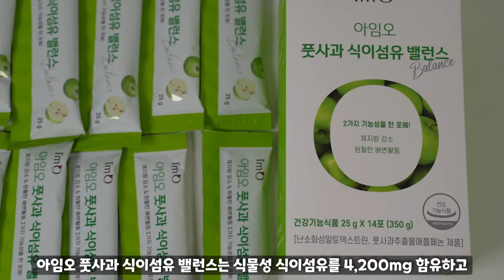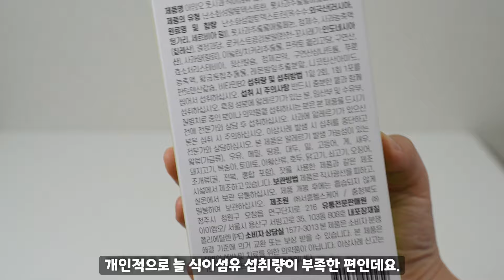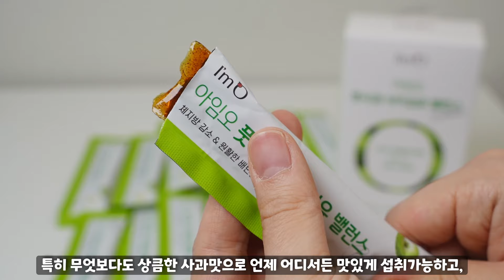[리뷰] 아임오 풋사과 식이섬유 밸런스 / 식단관리 필수템 / 다이어트 쾌변젤리 추천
★영상속 [아임오 풋사과 식이섬유 밸런스] 정보가 궁금하시다면..★

쾌변젤리, 다이어트